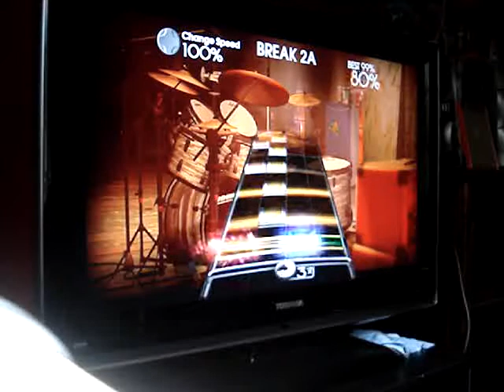The Perfect Drug X Drums Break 2 100%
This is proof of how bad my drums suck on fast parts when it comes to keeping the multiplier.